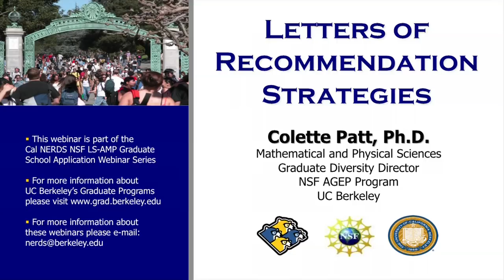Letter of Recommendation Strategies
Graduate Diversity Director-Physical Sciences: Colette Patt, PhD